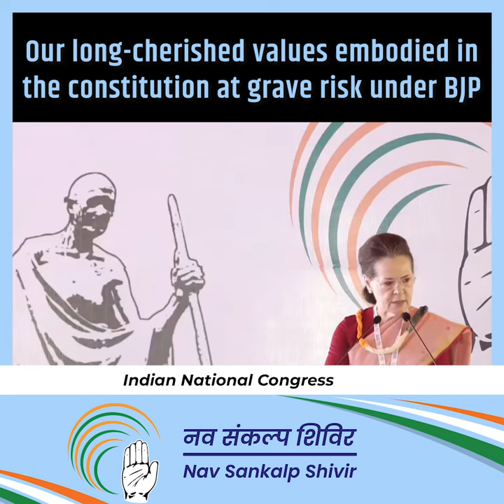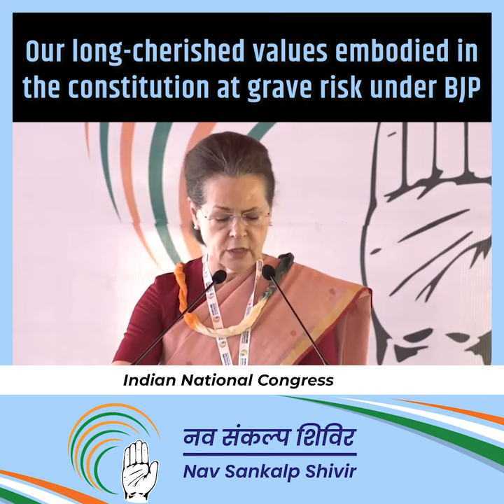Congress President Smt. Sonia Gandhi ji’s address at ‘Nav Sankalp Chintan Shivir’ in Udaipur